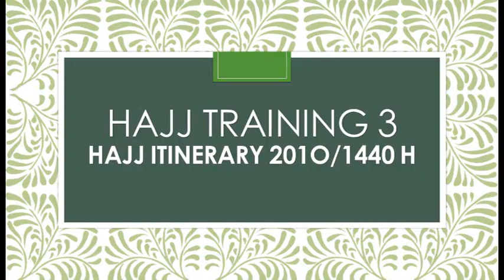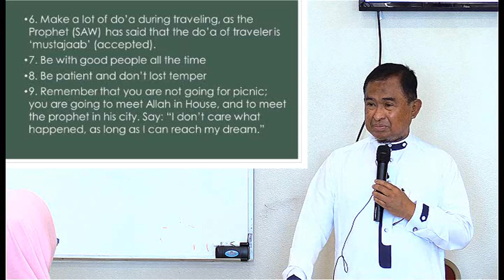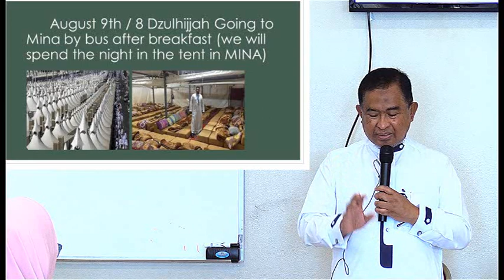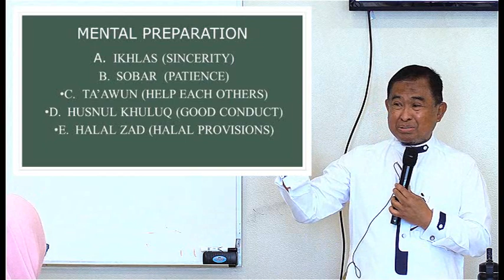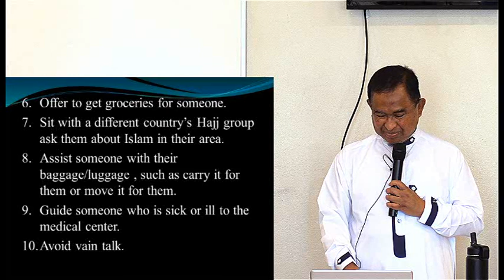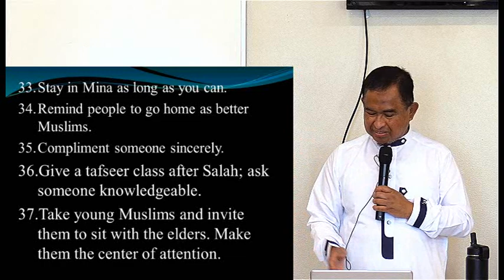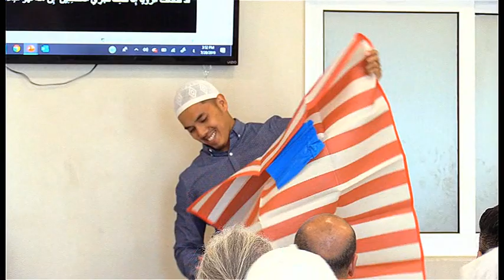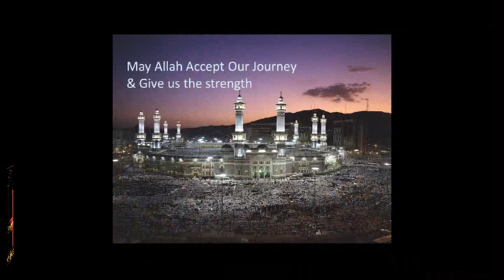Hajj Training 2019 Part (03)